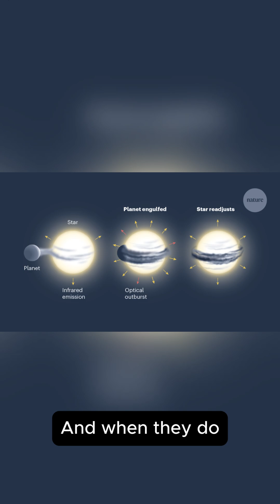Planetary Engulfment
🔥 Yes, Stars Can Swallow Planets… And It’s Already Happened
In a cosmic event straight out of sci-fi, scientists witnessed a real star consuming one of its own planets.
It wasn’t theory—it was captured in our galaxy.

When stars grow old, they become red giants, expanding until nearby planets get pulled in, scorched, and vaporized.
It’s dramatic… and it could be Earth’s fate in 5 billion years.

This is what happens when gravity wins.